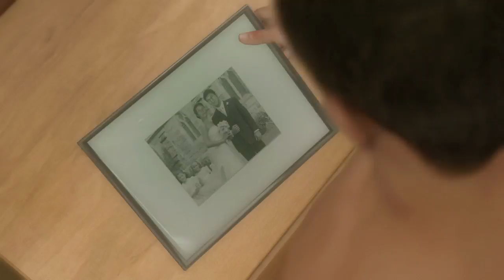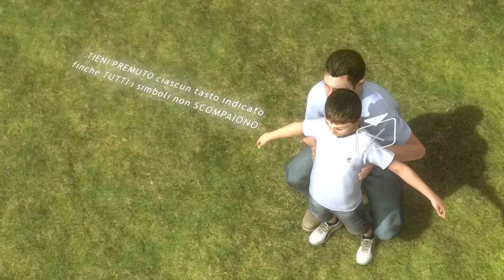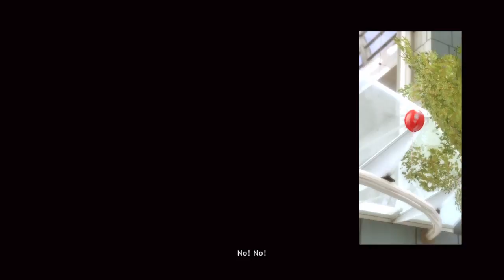Heavy Rain Episodio 1Prologo